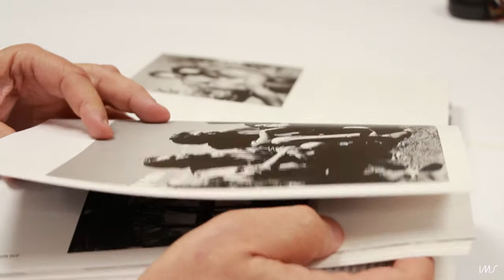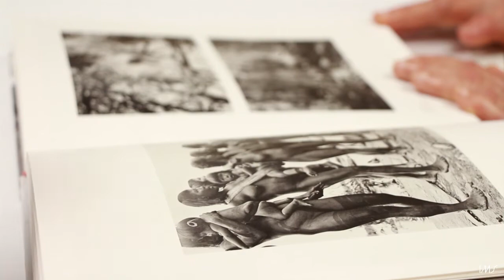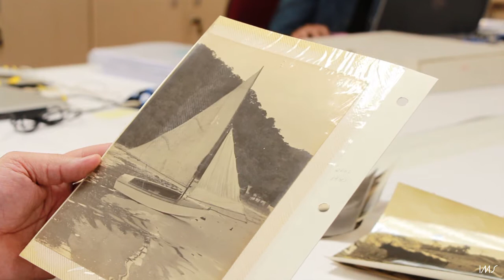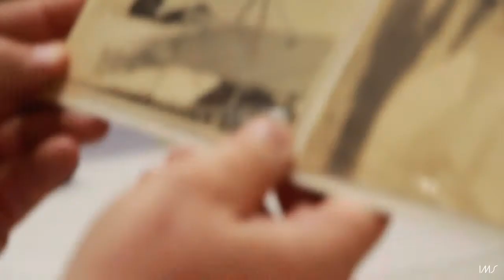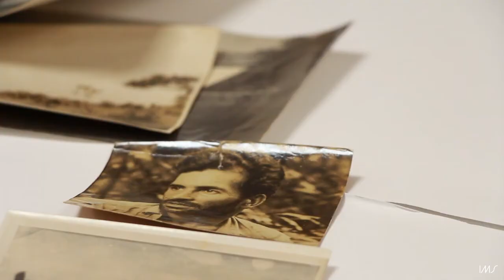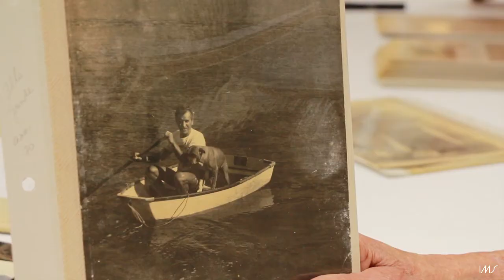Henri Ballot por Carmen Ballot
Em agosto de 2015, em depoimento à equipe do Instituto Moreira Salles, guardião do acervo do fotógrafo Henri Ballot (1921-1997), Carmen Chateaubriand Ballot lembrou as histórias vividas pelo marido, que construiu barcos e foi também um exímio e apaixonado piloto de avião.

Filmagem e edição de vídeo: Laura Liuzzi (Internet/IMS)